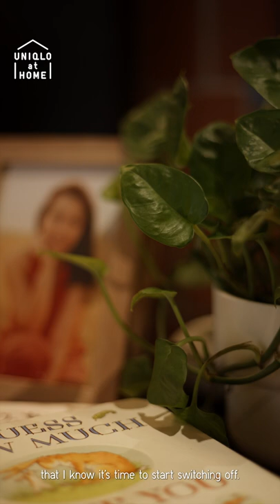Uniqlo Home and Lounge Collection with Kelly Latimer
No matter how busy your daily grind might be, coming home to a relaxing space is important to tune out from your active day. Learn from @KellyLatimer as she lends UniqloAtHome her secrets to maintaining a cosy space to relax after a long day.

Client: Uniqlo SG
Concept and Produced: Section